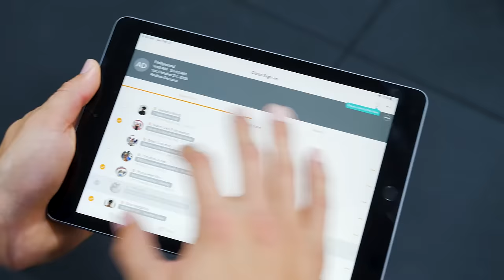What Is F45 Training?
The “F” stands for Functional Training... a mix of circuit and HIIT style workouts geared towards everyday movement.

45 minutes is the total amount of time for sweat-dripping and heart-pumping fun. With more than 4,000 exercises in our database, and an infinite number of combinations, you’ll never do the same workout twice.

Put that all together, and F45 Training is here to bring you the worlds most innovative workout.